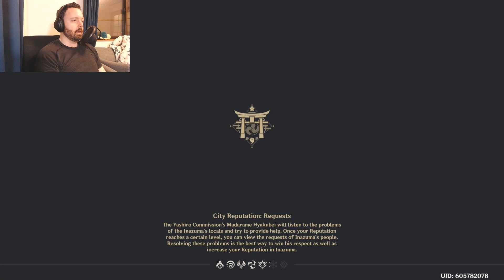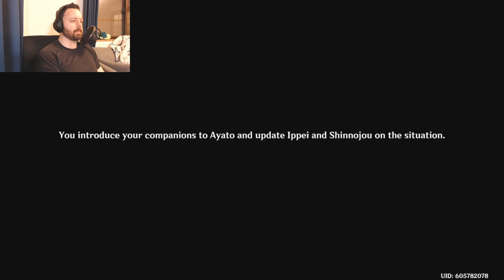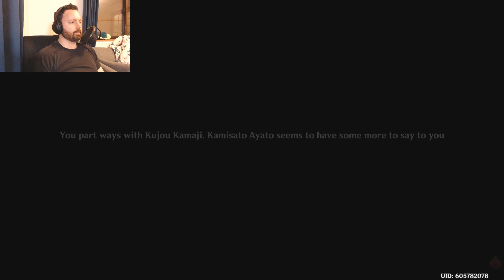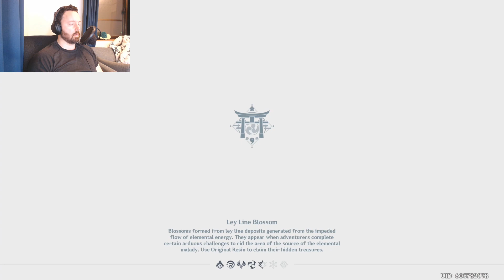Kamisato Ayato Story Quest Playthrough - Genshin Impact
Kamisato Ayato takes the stage dealing with some marriage drama in his own story quest!

This video took a while to post because I was on a little vacation, but it's here now!